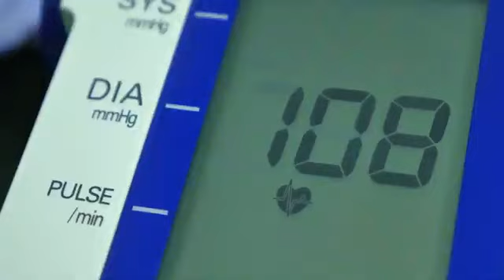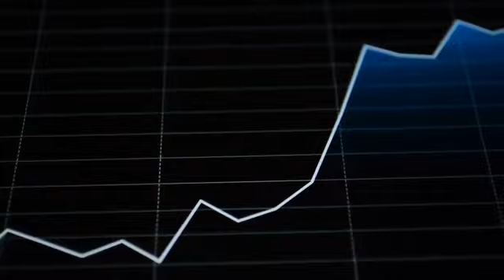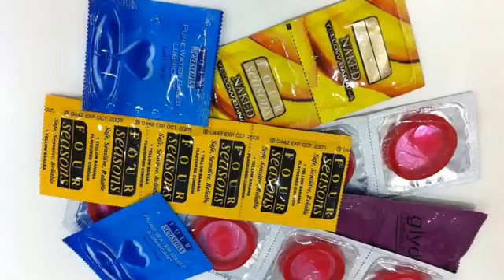8 Health Benefits of Sex You Never Knew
Much has been said about the downsides of sex and so little about the benefits. As much as sex can bring STDs and other ills; it can also provide several benefits that are great for your health.

Many however see sex as only a means of pleasure and childbirth. It is therefore worth knowing some of the health benefits of sex.